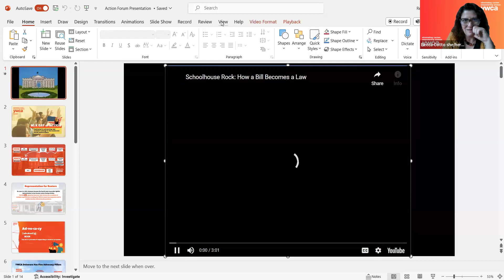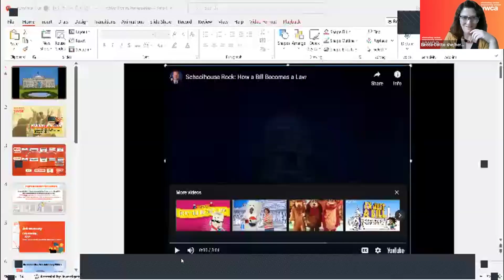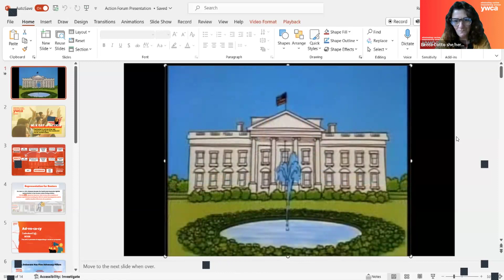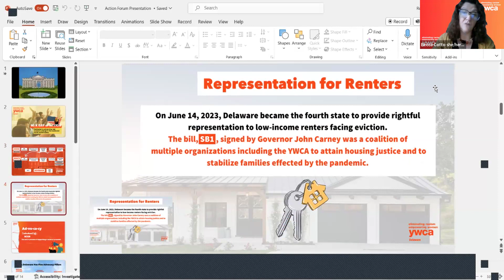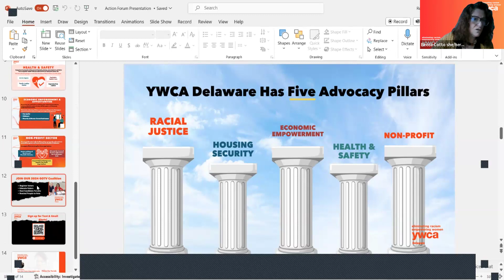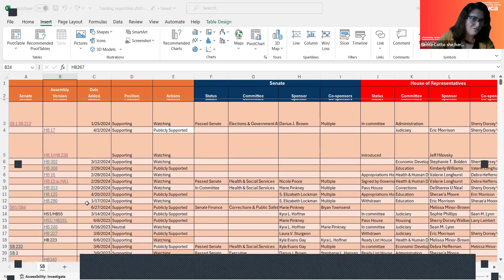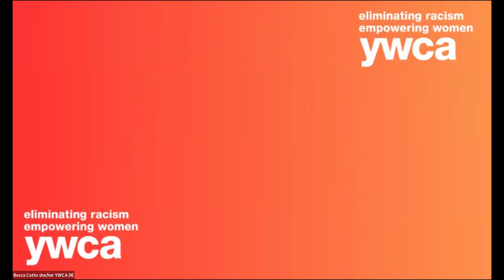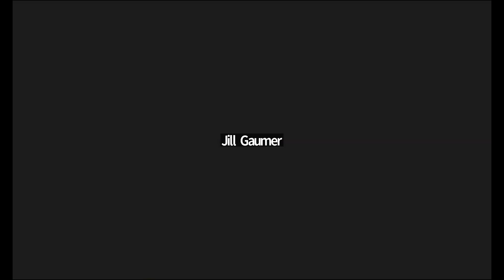WHAT'S HAPPENING IN THE DELAWARE LEGISLATURE? – APRIL 4, 2024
Westminster's Peace & Justice Work Group education event presented by Rebecca Cotto, Director, Racial & Social Justice, YWCA Delaware